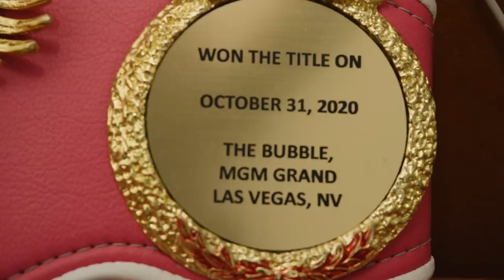Inoue and Donaire Meet for the 1st Time Since Epic 2019 Fight | REAL TIME EP. 3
On this episode of Top Rank Real Time, go behind the scenes at the press confernece with NaoyaInoue and MikaelMayer but Bantamweight Champion Nonito Donaire stops by and wants a rematch with Inoue.

Next up for Top Rank Boxing on Saturday, June 19, undefeated Japanese knockout sensation Naoya “Monster” Inoue defends his IBF and WBA Bantamweight world titles against Filipino IBF No. 1 contender Michael “Hot and Spicy” Dasmarinas live on ESPN & ESPN+.

Promoted by Top Rank, InoueDasmarinas will be televised on ESPN, ESPN Deportes & ESPN+, 10 p.m. ET/7 p.m. PT live from Las Vegas’ newest world-class casino resort, Virgin Hotels Las Vegas, part of Curio Collection by Hilton, owned by JC Hospitality, LLC.